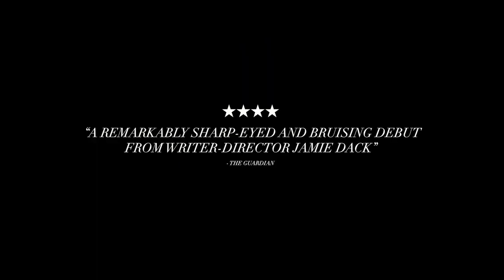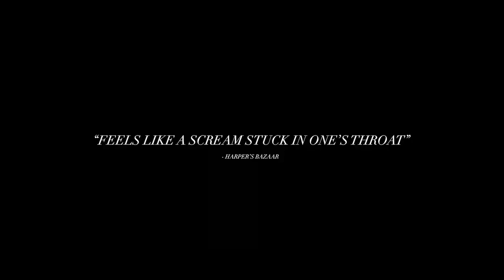PALM TREES AND POWER LINES Trailer 2023 Lily McInerny, Jonathan Tucker, Drama Movie | Movie Trailers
A disconnected teenage girl enters a relationship with a man twice her age. She sees him as the solution to all her problems, but his intentions are not what they seem.

👉More Trailers!